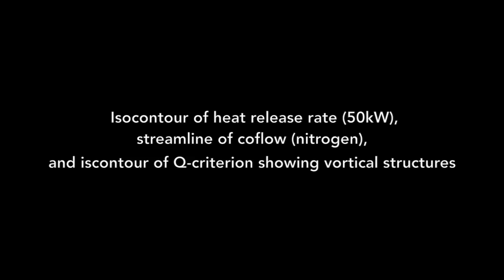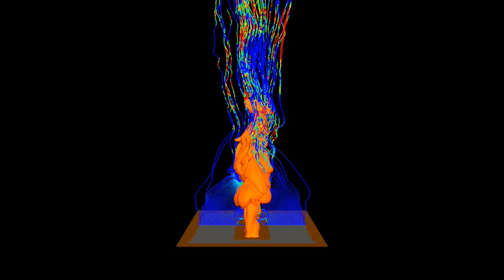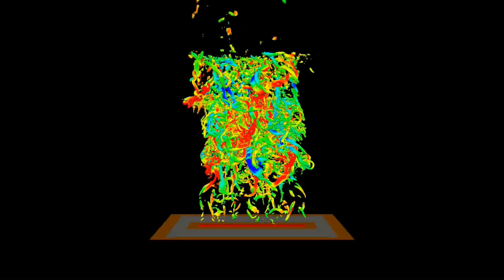LES Turbulent Line Fire with FireFOAM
Large Eddy Simulation of a turbulent line fire in a controlled co-flow for a free extinction condition (X_O2=0.21).

Research carried out at University of Maryland by Sebastien Vilfayeau and Arnaud Trouve.